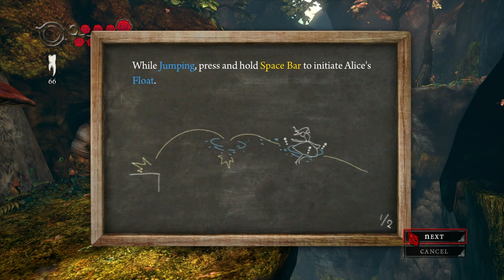Alice Madness Returns Gameplay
Alice Madness Returns Gameplay, gaja maluca!